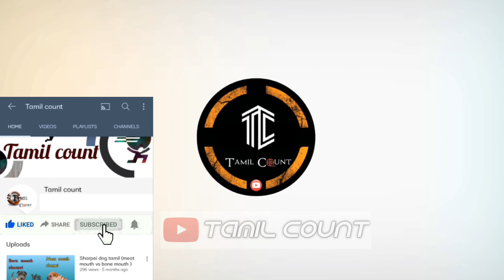February 21, 2021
we love pets